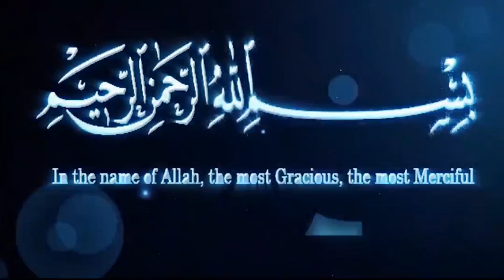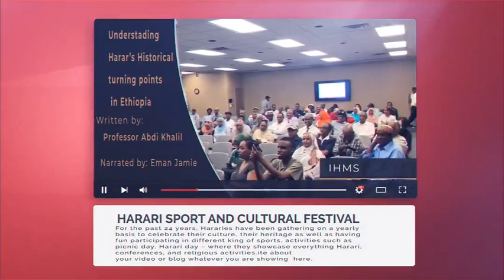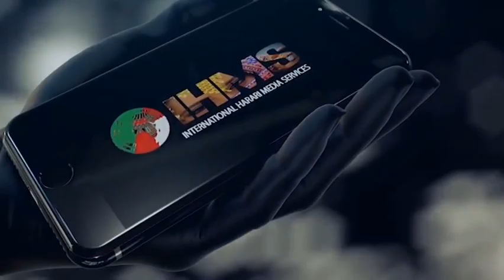IHMS: ዳይሀዋዝ ቻለ፡ ዚአፌት ሙዳይቤ፡ ቆባሌ ቆባ አብዱልዋሲአ አህመድ ዶክቶር በድሪ ሸሪፍበህ